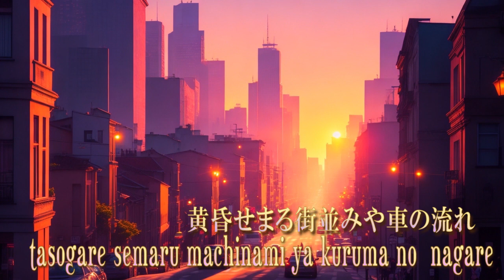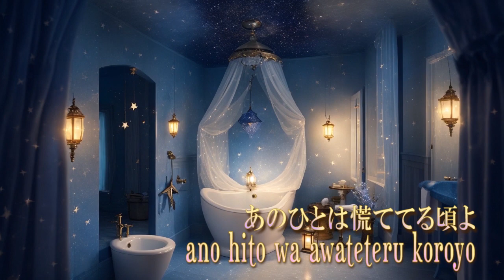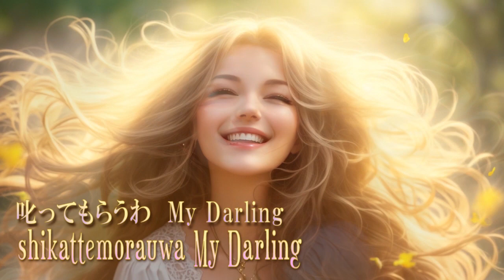【画像生成 AI】【松任谷由実】ルージュの伝言cover Produced by Terukazu Music Studio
【Yumi matsutouya】 Ruuju no Dendon
Terukazu　Music　Studio　presents you with good luck and joy with this wonderful content !!
(with romanization)